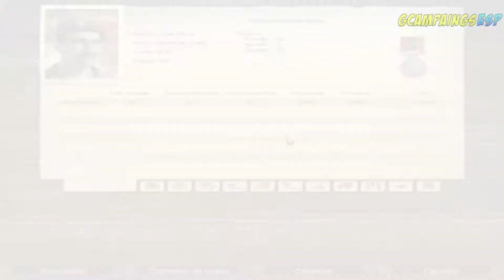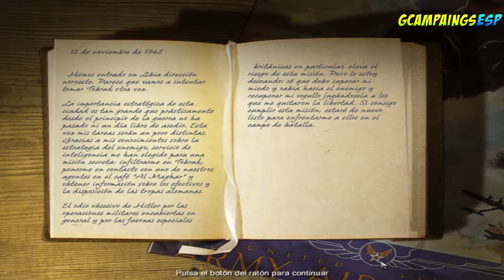Codename Panzers 2 - Campaña Aliada | Misión 2: Tobruk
*Campaña Aliada del Juego Codename Panzers 2, Disfrútenla

-Guía en Español sin comentarios del juego Codename Panzers 2, grabada en PC con calidad ULTRA y editada para un mejor disfrute del juego eliminando cualquier muerte o atasco (sin eliminar ninguna conversación que pueda ocurrir mientras)
Este es mi primer intento al Juego Codename panzers Two jugado en dificultad normal.